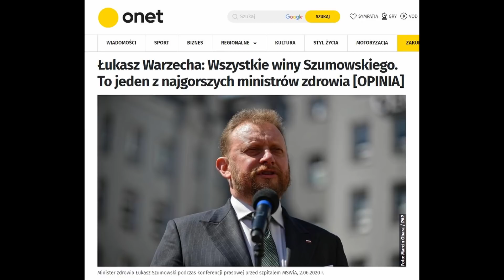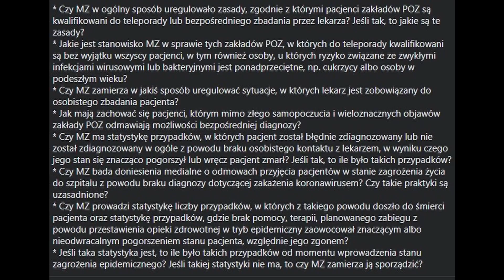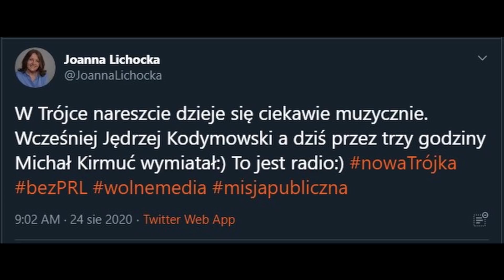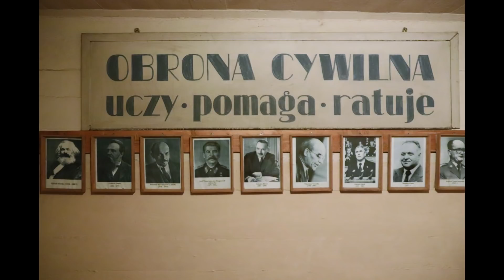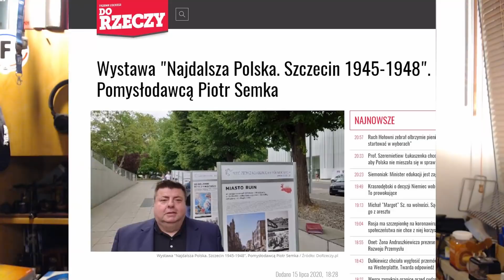Odejście Szumowskiego, mądrości Lichockiej i przejścia jak w Niemczech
W najnowszym wideoblogu:

0:00 Wstęp
01:56 Szumowski i odpowiedzi z Ministerstwa Zdrowia
14:40 Elukubracje poseł Lichockiej
24:35 Ograniczenia dla hulajnóg i pierwszeństwo pieszych
32:02 Zachodniopomorskie, Szczecin, wystawa "Najdalsza Polska" i katedra w Kamieniu Pomorskim